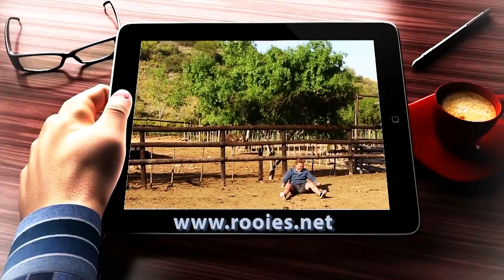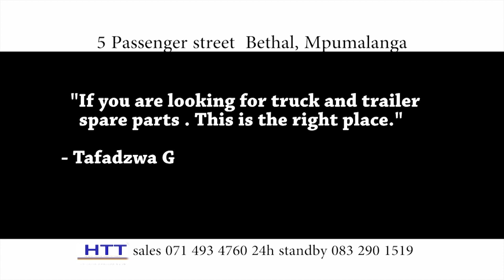Marinade | Rooies Strauss | tyd in God se teenwoordigheid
Hoe baie kry jy seer, as jy ander wil help, of toelaat in jou lewe?  In die Bybel is Ester vir maande voorberei vir haar huwelik met die koning, netso moet ons in God se teenwoordigheid gemarineer word om sterk en voorberei te wees vir die aanslae van die lewe.  Met Rooies Strauss.